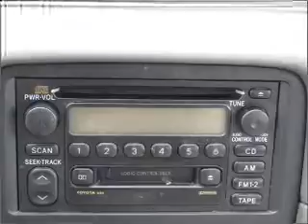2000 Toyota Camry in Bethesda, MD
10400 Auto Park Drive
Bethesda, MD 20817
2000 Toyota Camry
Automatic
Mileage:91583